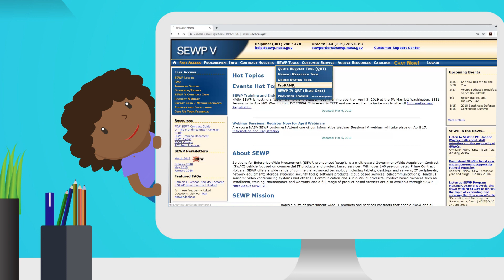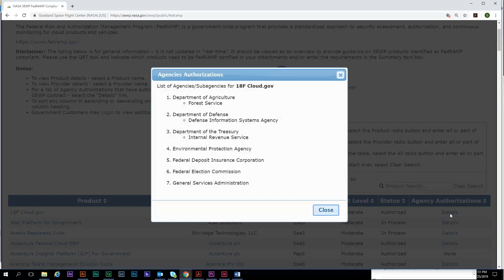What is FedRAMP?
The Federal Risk and Authorization Management Program (FedRAMP) is a government-wide program that provides a standardized approach to security assessment, authorization, and continuous monitoring for cloud products and services.